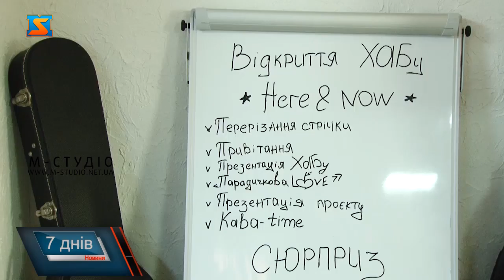Створили молодіжний хаб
Один з прикладів успішної громади – Вільховецька ОТГ, яка однією з перших стала на шлях децентралізації. За цей час  громада та її населені пункти змінилися до непізнаваності. Наразі тут  замислюються над подальшим розвитком. Виступи місцевих «зірок», цікаві зустрічі та дозвілля з користю – все це чекає на молодих мешканців Вільховецької сільської громади з відкриттям молодіжного хабу.